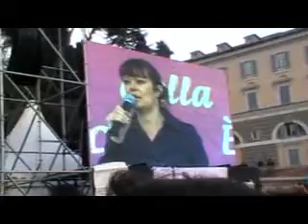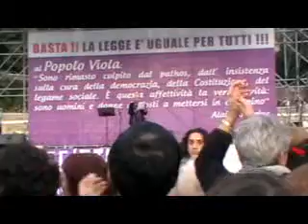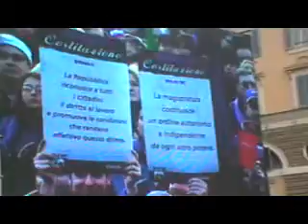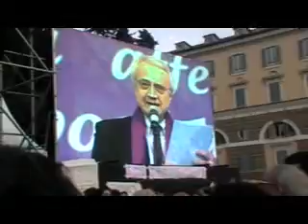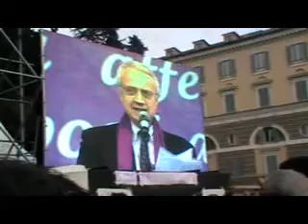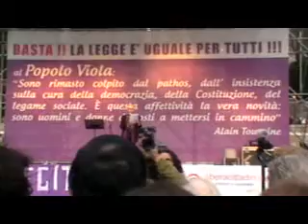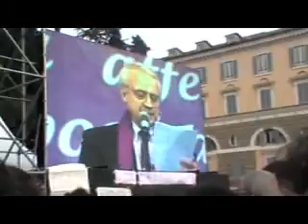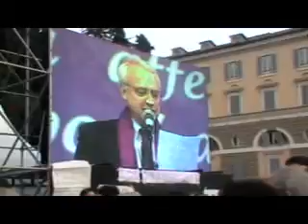Basta! La LEGGE è uguale per tutti! - 10°-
Manifestazione del 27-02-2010 de il Popolo Viola a Piazza del Popolo a Roma in difesa dei diritti della Carta Costituzionale, del diritto al lavoro (art. 1) , del diritto a essere uguali davanti alla legge senza discriminazioni (art.3), del diritto alla libertà di espressione (art.21).